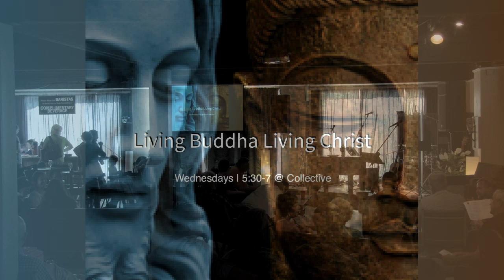Collective | Behind The Veil With Peter Rollins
Join us for our Sunday night service, but in place of a sermon, we've carved out some additional time for an interview with Peter Rollins. We've heard his lectures and his parables, so in this event, we'll attempt to hear his story. Where does Peter Rollins come from, and how does he come to be Peter Rollins?